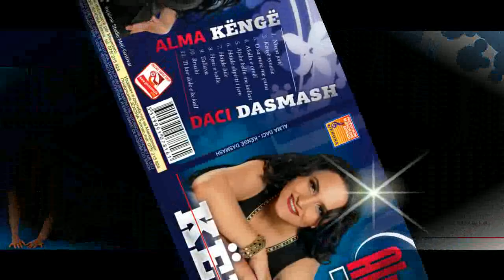Alma Daci Kenge synetie(Official audio)